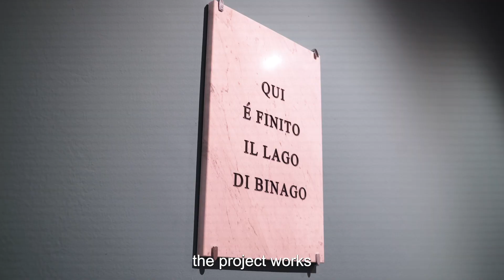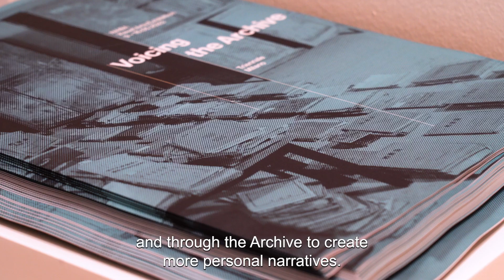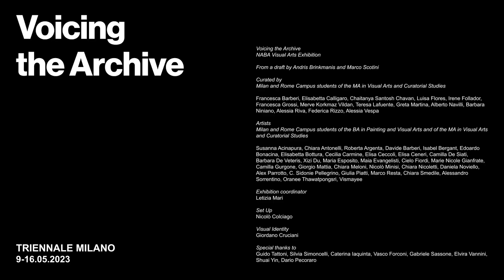"Voicing the Archive": la mostra a Milano di NABA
Dal 9 al 16 maggio, Triennale Milano ha ospitato il progetto espositivo del Dipartimento di Arti Visive. Questa è stata un'opportunità importante per i nostri studenti dei campus di Milano e di Roma. “Voicing the Archive” nasce dal desiderio di radunare e registrare identità frammentate e talvolta distanti tra loro, facendole confluire nella produzione di dialoghi e scambi, spesso aspaziali e atemporali. L’intento è quello di creare nuovi approcci e prospettive nella pratica dell’archiviazione al fine di riflettere criticamente e in modo approfondito sulla ricerca di una sua ontologia.

Credits
"Voicing the Archive" nasce da un’idea di Andris Brinkmanis e Marco Scotini
Artisti: Susanna Acinapura, Chiara Antonelli, Roberta Argenta, Davide Barberi, Isabel Bergant, Edoardo Bonacina, Elisabetta Bottura, Cecilia Carmine, Elisa Ceccoli, Elisa Ceneri, Fiordi Cielo, Camilla De Siati, Barbara De Veteris, Xizi Du, Maria Esposito, Maia Evangelisti, Marie Nicole Gianfrate, Giorgio Mattia, Camilla Gurgone, Nicolò Minisi, Chiara Meloni, Chiara Nicoletti, Daniela Noviello, Alex Parrotto, C. Sidonie Pellegrino, Giulia Piatti, Chiara Smedile, Alessandro Sorrentino, Marco Resta, Oranee Thawatpongsri, Vismayee.
Curatori: Francesca Barberi, Elisabetta Calligaro, Chaitanya Chavan Santosh, Luisa Flores, Irene Follador, Francesca Grossi, Merve Korkmaz, Teresa Lafuente, Greta Martina, Alberto Navilli, Collettivo N410 (Barbara Niniano, Alessia Riva, Federica Rizzo), Alessia Vespa.
Exhibition Coordinator: Letizia Mari.
Setting up: Nicolò Colciago.
Visual Identity: Giordano Cruciani.
Evento opening: Marco Scotini ha presentato "L'inarchiviabile. L'archivio contro la storia" (Meltemi editore) in dialogo con Luca Cerizza and Luca Vitone.
Evento di chiusura: “Yesterday I went diving into the archive: nine conversations” con la partecipazione di studenti e alumni del Biennio Specialistico in Arti Visive e Studi Curatoriali.
Special Thanks: Guido Tattoni, Silvia Simoncelli, Caterina Iaquinta, Vasco Forconi, Gabriele Sassone, Elvira Vannini, Shuai Yin, Dario Pecoraro.

"Voicing the Archive": NABA and the exhibition in Milan
From May 9 to 16, Triennale Milano hosted the Visual Arts Department exhibition. That was a great chance for our Milan and Rome campus students. "Voicing the Archive" stems from the desire to unite and record fragmented and sometimes distant identities, bringing them together to produce often spatial and timeless dialogues and exchanges. By so doing, the intention is to create new approaches and perspectives in archiving, allowing us to reflect critically and in-depth on the search for its ontology.

Credits
"Voicing the Archive" comes from a draft by Andris Brinkmanis and Marco Scotini.
Artists: Susanna Acinapura, Chiara Antonelli, Roberta Argenta, Davide Barberi, Isabel Bergant, Edoardo Bonacina, Elisabetta Bottura, Cecilia Carmine, Elisa Ceccoli, Elisa Ceneri, Fiordi Cielo, Camilla De Siati, Barbara De Veteris, Xizi Du, Maria Esposito, Maia Evangelisti, Marie Nicole Gianfrate, Giorgio Mattia, Camilla Gurgone, Nicolò Minisi, Chiara Meloni, Chiara Nicoletti, Daniela Noviello, Alex Parrotto, C. Sidonie Pellegrino, Giulia Piatti, Chiara Smedile, Alessandro Sorrentino, Marco Resta, Oranee Thawatpongsri, Vismayee.
Curators: Francesca Barberi, Elisabetta Calligaro, Chaitanya Chavan Santosh, Luisa Flores, Irene Follador, Francesca Grossi, Merve Korkmaz, Teresa Lafuente, Greta Martina, Alberto Navilli, Collettivo N410 (Barbara Niniano, Alessia Riva, Federica Rizzo), Alessia Vespa.
Opening event: Marco Scotini presented "L'inarchiviabile. L'archivio contro la storia" (Meltemi editore) in a dialogue with Luca Cerizza and Luca Vitone.
Closing event: "Yesterday I went diving into the archive: nine conversations" a public event held by students and alumni of the MA in Visual Arts and Curatorial Studies.